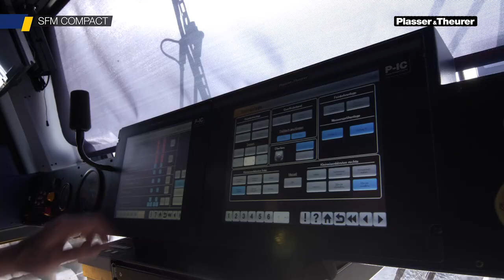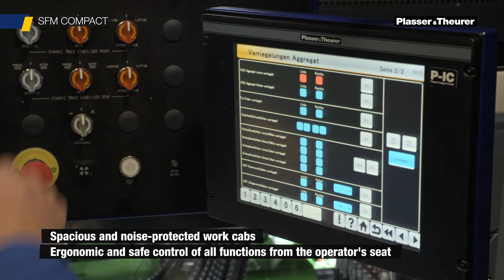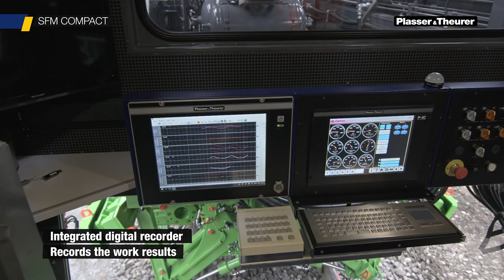SFM Compact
Plasser & Theurer